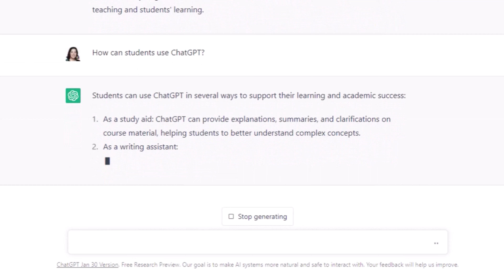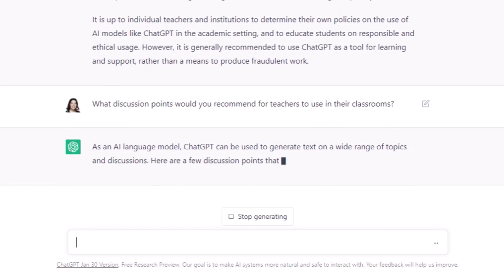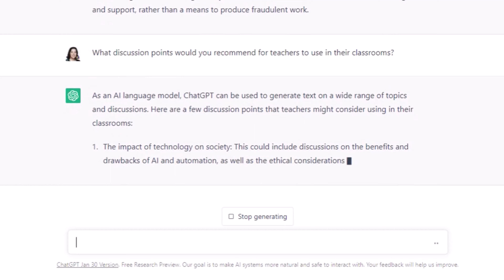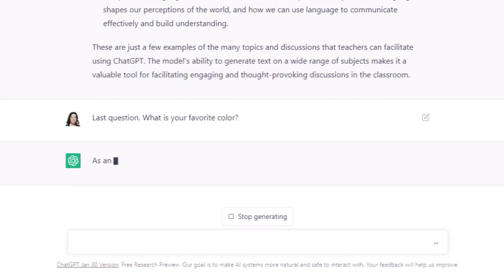ChatGPT: A Teacher Demo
Allow ChatGPT to teach you how it works. The screen recording has ChatGPT explaining what it is and how it can help both students and teachers.

Screenrecorded using Loom.
Audio sourced via Techsmith's Camtasia.